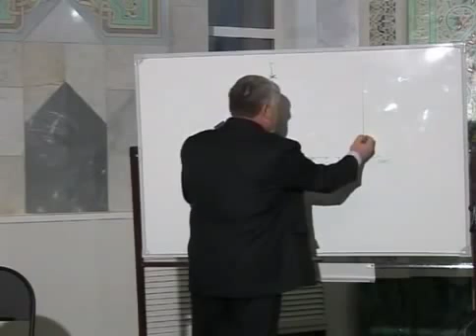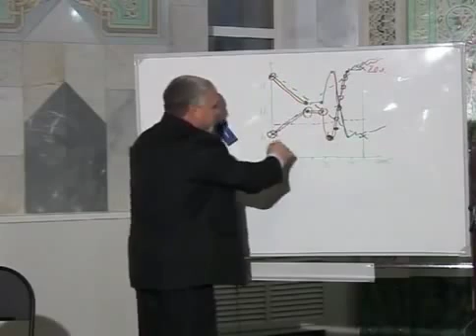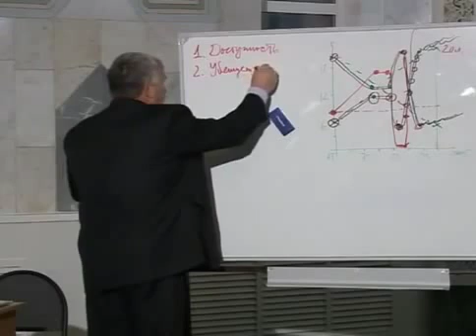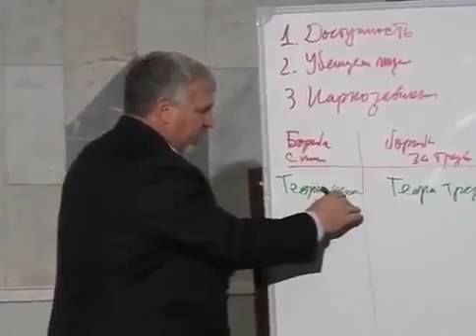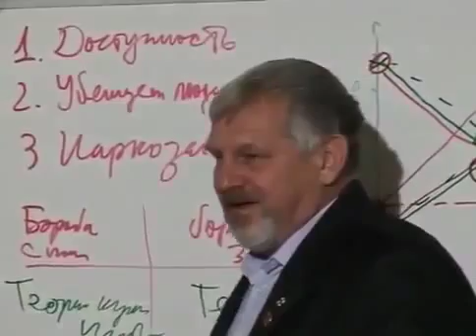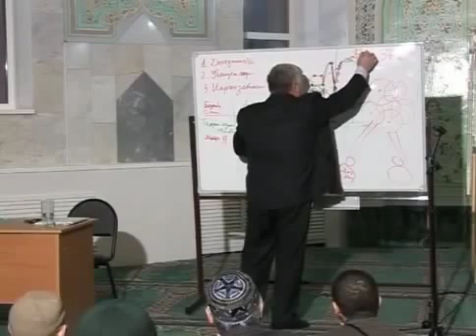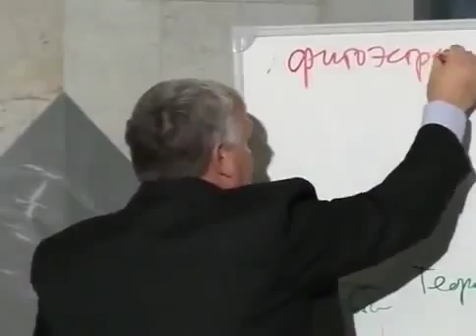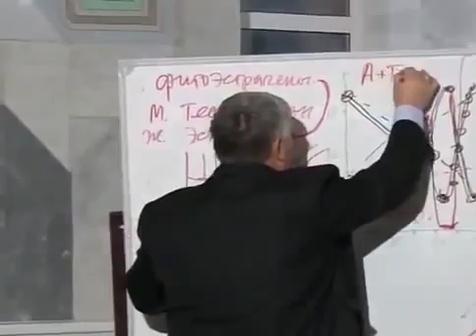Жданов В. Г. Выступление в Мечети г. Казань.